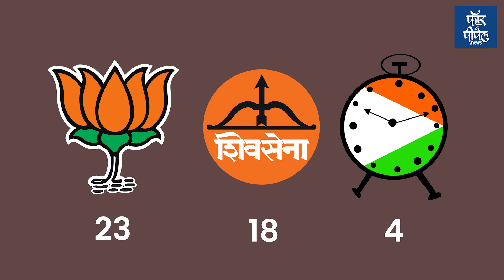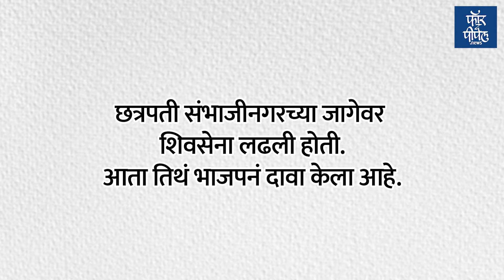महायुतीत तीन तिघाडी 17 जागांवर बिघाडी | Mahayuti | Bjp | Shivsena | Ncp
लोकसभा निवडणुकीच्या पार्श्वभूमीवर महायुतीचं जागावाटप जवळपास निश्चित झाल्याचं बोललं जातंय... मात्र जागावाटपाच्या फॉर्म्युलावरून महायुतीतले मित्र पक्ष म्हणजेच एकनाथ शिंदे यांची शिवसेना आणि अजित पवार यांची राष्ट्रवादी काँग्रेस हे समाधानी नसल्याचं चित्र आहे. राज्यातल्या लोकसभेच्या 48 जागांपैकी 32 हून अधिक जागांवर निवडणूक लढवण्याचा भाजपचा निर्धार आहे. तर शिवसेना 22 जागांसाठी आणि राष्ट्रवादी काँग्रेस 10 ते 12 जागांसाठी आग्रही आहे. परंतु महायुतीतल्या या दोन्ही मित्र पक्षांना आता एक अंकी जागांवर समाधान मानावं लागेल अशीच दाट शक्यता आहे. यामुळं महायुतीमध्ये एकनाथ शिंदे आणि अजित पवार यांच्या पक्षाची कोंडी होतेय अशी चर्चा सुरु आहे. ज्या १७ जागांवरून महायुतीतला तिढा सुटत नाही त्या जागा नेमक्या कोणत्या आहेत? यासंदर्भात आपण या व्हिडिओतून जाणून घेणार आहोत.
महायुतीत तीन तिघाडी 17 जागांवर बिघाडी
Mahayuti | Bjp | Shivsena | Ncp